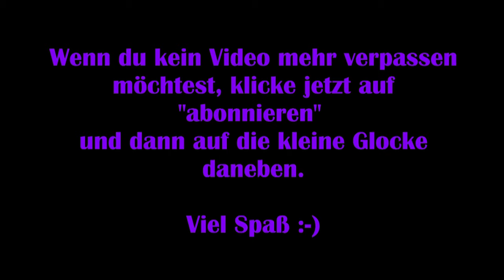Garden Paws [Deutsch] #03 – Zweimal Shop erweitern [Lets Play]